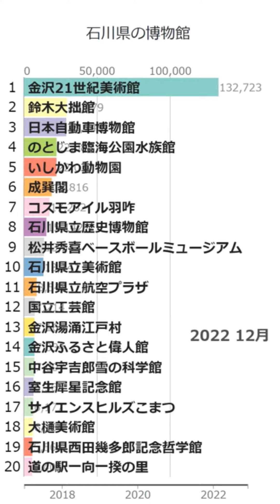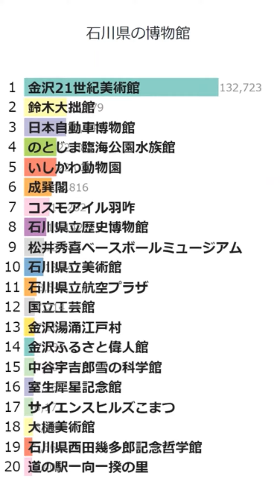「石川県の博物館」Wikipedia 閲覧数 Bar Chart Race (2017～2022)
Wikipediaカテゴリの「石川県の博物館」にある記事のアクセス数によるBar Chart Raceです。
2023/1/1付のウィキペディアのデータを使用しています。
2017年1月から2022年12月の6年間のアクセス数データです。

にお気軽にコメント下さい。